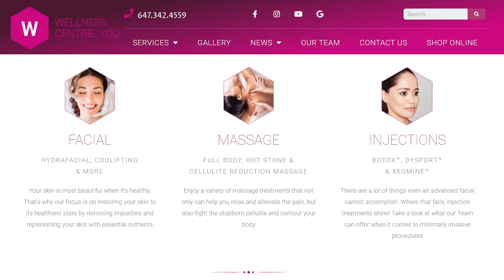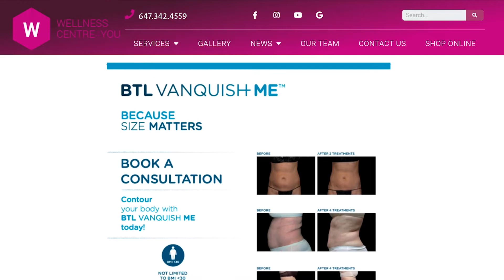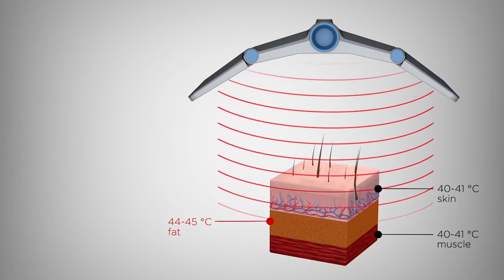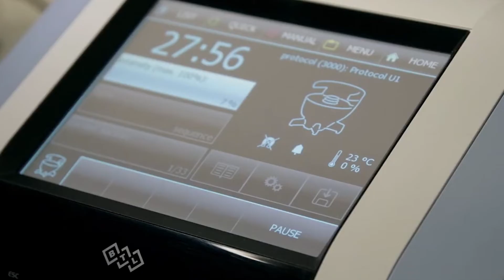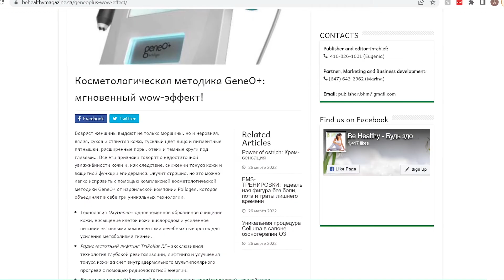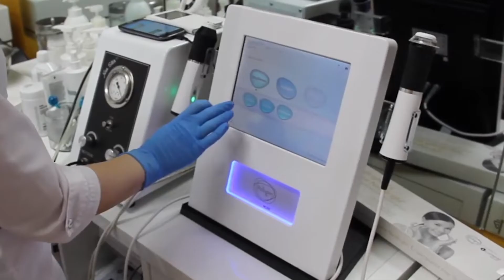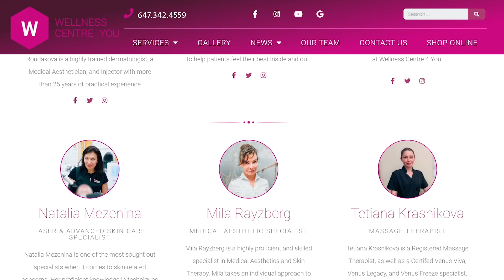Центр косметологии в Торонто - Wellness Centre 4 You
Каждая женщина хочет быть здоровой и красивой. Ухоженной, подтянутой, симпатичной. К счастью, в Торонто есть Центр Косметологии Wellness Centre 4 You, расположенный в очень удобном месте - на пересечении Bathurst и Steeles, в котором вы можете получить все эти качества с помощью самых передовых технологий и самых лучших специалистов - профессионалов, любящих свое дело.

Мы побеседовали с Еленой Рудаковой - создательницей и руководителем Центра. Елена рассказала нам о самых современных процедурах, которые помогут вам продлить, сохранить и восстановить молодость, улучшить свое здоровье и красоту - без хирургических операций.